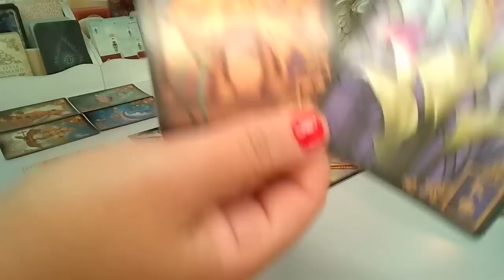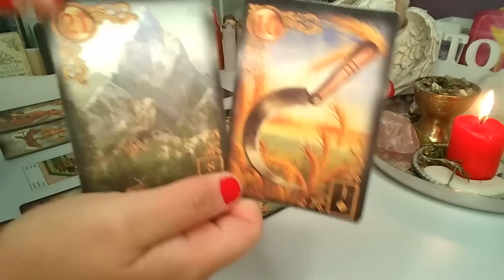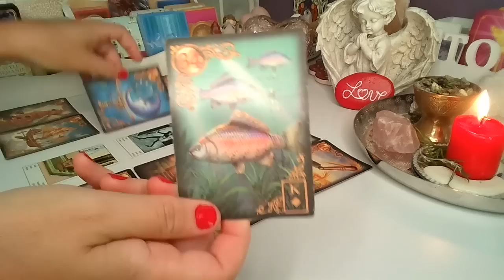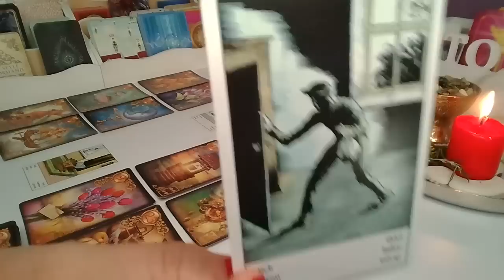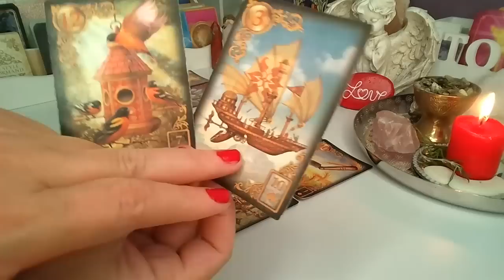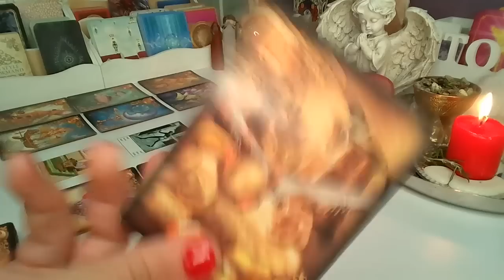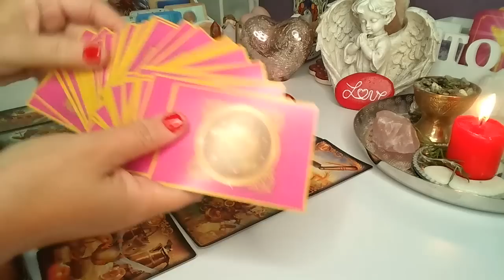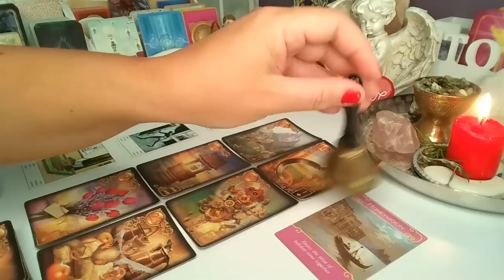ORAKEL❤️LUSTRO DLA ZAKOCHANYCH z kontaktem i bez❤️karty LENORMAND+CYGANSKIE❤️wrozby